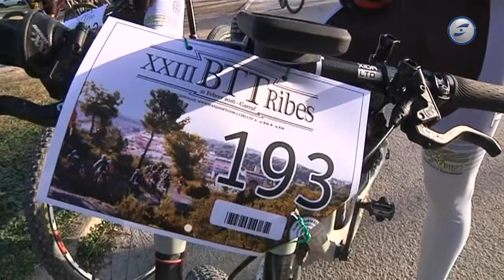Al dia esports 22-04-2022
Com es presenta el cap de setmana esportiu? Equips que arrenquen segones fases, com en el món del bàsquet, i d'altres que esgoten les oportunitats per lluitar pels seus objectius. És el cas del CF Vilanova, que diumenge rep el CFJ Mollerussa per seguir viu buscant l'ascens. O del CP Vilanova femení que rep en un partit de caixa o faixa el CH Mataró amb la permanència com a objectiu. A més, aquest cap de setmana torna la BTT Ribes. I acabarem amb imatges i música amb protagonisme per la Presentació dels equips de la CF Blanca Subur d'aquesta temporada 2021-22.